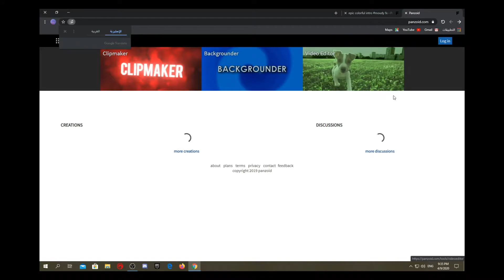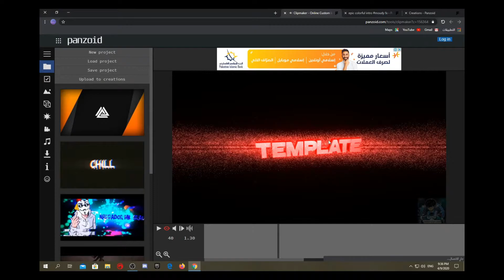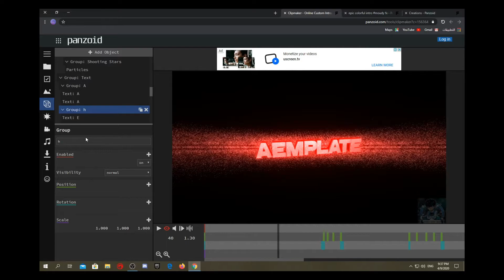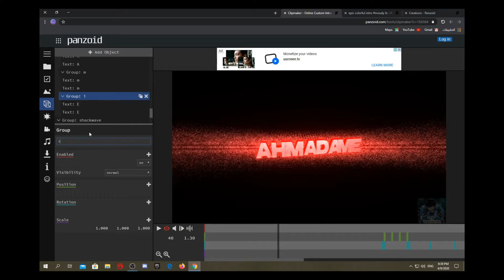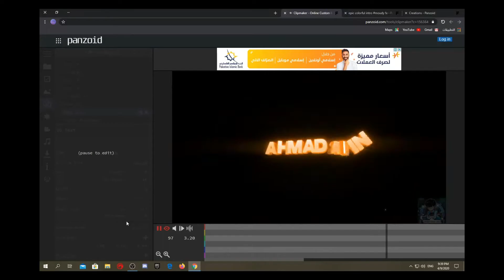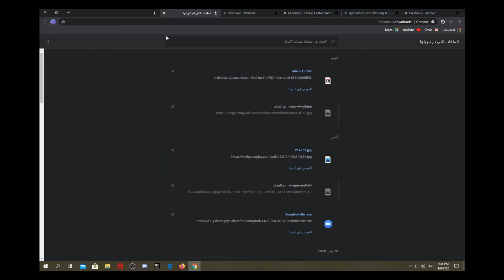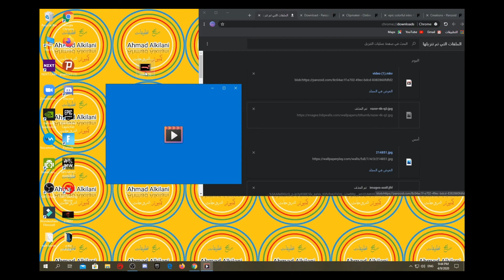طريقة صنع انترو3d من موقع بانزويد panzoid